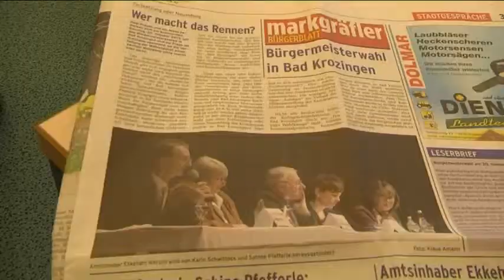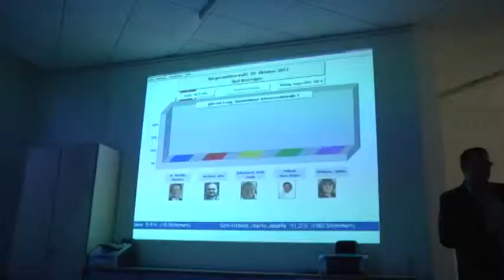Bürgermeisterwahl 1 - Bad Krozingen TV 2013